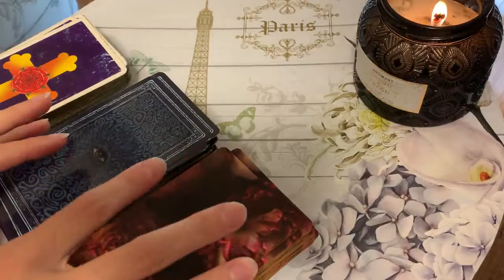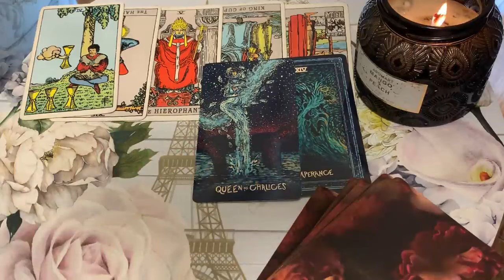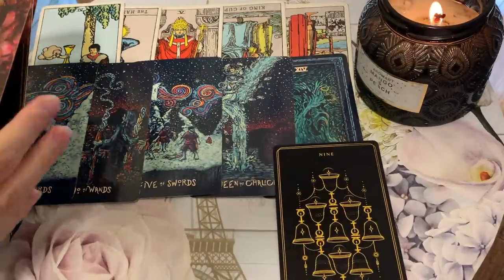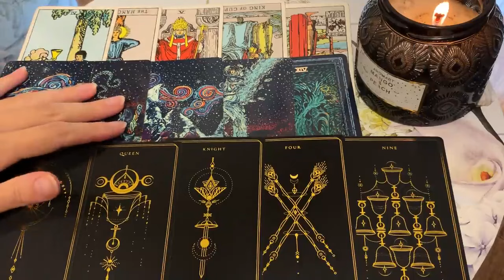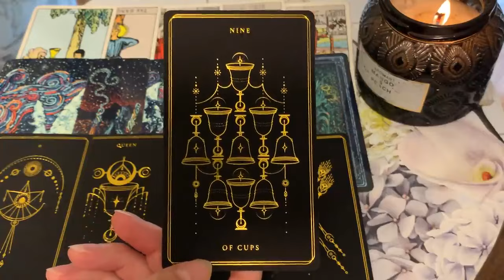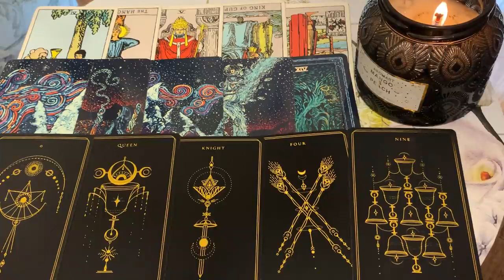CAPRICORN🔥 YOU'RE ABOUT TO GET YOUR WISH!🔥16 MID FEBRUARY 2024 DAILY TAROT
♥️ 16 MID FEBRUARY 2024 DAILY TAROT